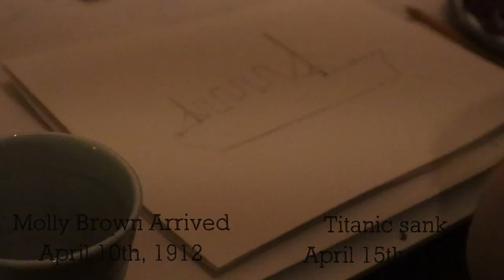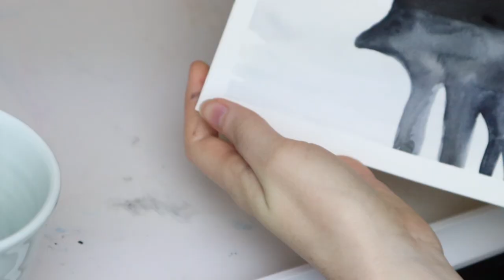Painting the Titanic, Molly Brown, & GIVEAWAY!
2. Like the video ;)
3. Comment who your favorite person is on the RMS Titanic. Real people only!! haha
When this video gets 100 likes then I will be announcing the winner.

Today we are painting a watercolor of the RMS Titanic. I will occasionally wake up and feel like doodling whatever is on my mind. Today, I was thinking about how my last video did so well and it inspired me to do a simple watercolor that anyone can do at home! I decided to make a few more and do a giveaway! If you cannot afford to purchase a painting or do not win the giveaway feel free to get out your watercolor set and paint with me! :)

"Evil is powerless if the good are unafraid" - Ronald Regan

XO - Rachel :)